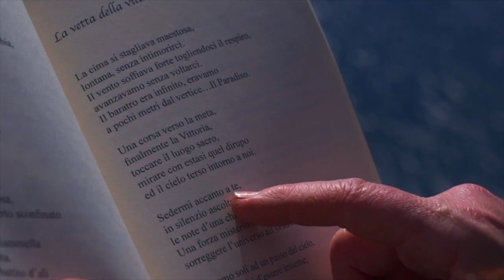I versi che non ti ho mai detto | XXXVIII PUNTATA